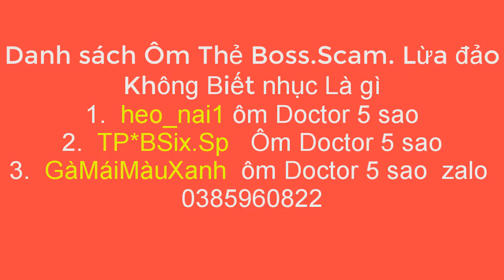Đột kích CF Việt Nam Quay Khoảng 60 QCMM GP săn Súng báu Vật GP mới mà kết quả lạ quá ta | HTC Vlogs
Đột Kích
Game Đột Kích
Game bắn súng
Game CF
Game CF Việt Nam
Dân cày CF
Dân cày Đột Kích
CF BOSS
CF chế độ AI
CF chế độ đấu Đơn
CF VN
ĐỘt kích Việt nam
Game bắn súng Zomebie
Gà Cày CF lên Pro
Lên Rank CF
Tân Thủ CF
Tân thủ đột kích
CF comback
CF đấu cận chiến
CF đấu đơn Sniper

Quay nhưng video Clip về miền quê dân dã Miền Tây đặc biệt là Bến Tre

Mọi người đóng góp ý kiến nhe!!!

Mình mới vào Nghề

ĐỘng Lực Của Một Người làm Youtube Là::

HTC Vlogs  Thanks very much!!!

ĐỘng Lực Của Một Người làm Youtube

HTC VLogs

HTC game